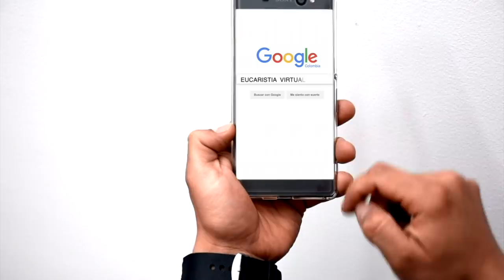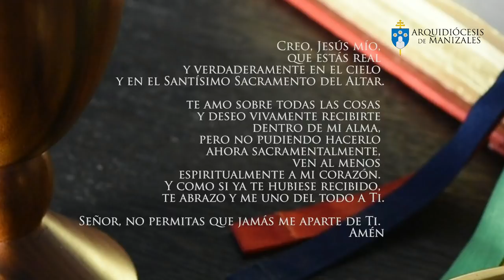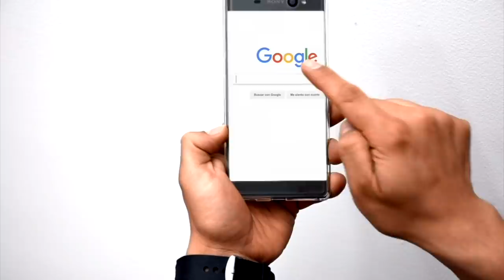Eucaristía Virtual Misa de hoy | Viernes 26 de Abril | Padre Rubén Darío Correa